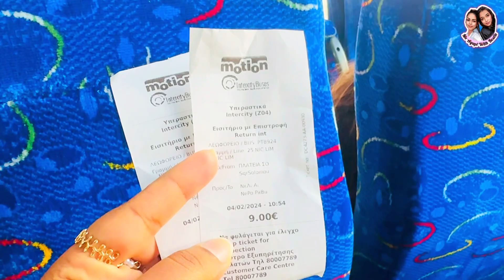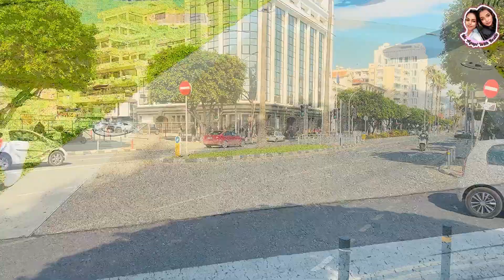සයිප්‍රසයේ අමතක නොවන තවත් ලස්සන දවසක්|cyprus vlog|limassol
සයිප්‍රසයේ ලස්සනම නගරයක ගෙවුනු ලස්සනම දවසක්..

Musician: @iksonmusic